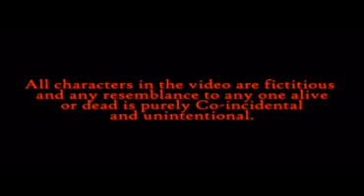Zeitgeist 09 Remake.MP4